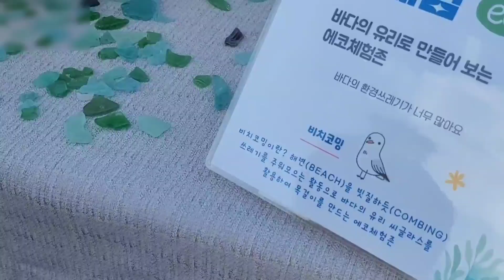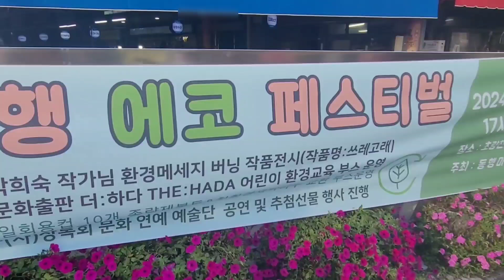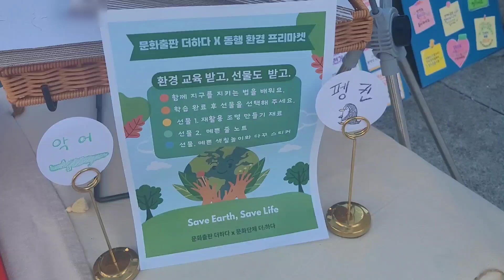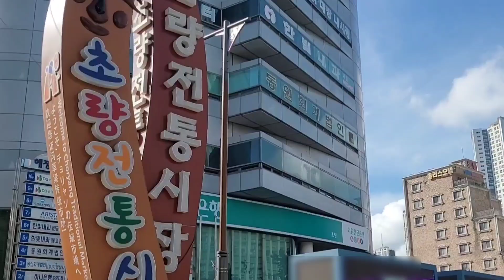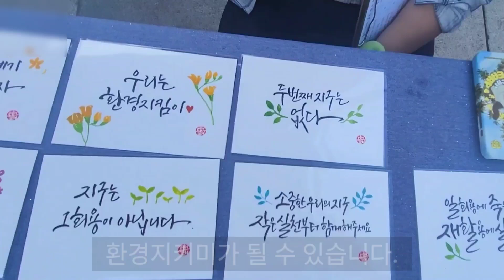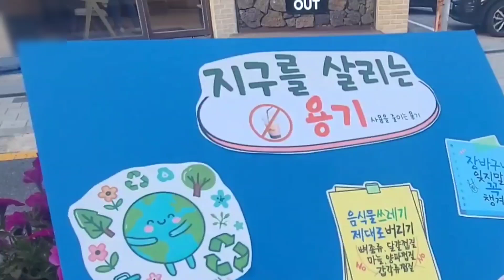동행에코페스티벌 부산역 초량천 초리단길 부산플리마켓 부산환경 부산체험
[ 동행에코페스티벌 ]
24.7.28(일) 오후 5시~7시
부산역 초량천 초리단길

- 씨글라스체험 선착순 100명 무료
- 짚풀만들기체험 선착순 100명 무료
    성지아작가님의 엽서무료증정
신외동 선생님 풍선 무료나눔  !!
박희숙 작가님 환경메세지 버닝 작품전시(작품명:쓰레고래)
-문화출판 더:하다 THE:HADA
어린이 환경교육 부스 운영
※ 일회용컵 10개를 모아오시면 종량제 봉투, 친환경세탁비누 택1 교환 해드립니다.

부산역 동행프리마켓 초량전통시장

너희들한텐 당연한 거겠지만
잘 보고, 잘 걷고, 잘 쉬는 거,
우리한테는 그게 당연한 게 아니야.
되게 감사한 거야.

드라마 '눈이 부시게' 중에서
부산풍선아트 무료나눔 신외동 선생님

환경메세지 버닝 작품전시(작품명:쓰레고래)
문화단체 더:하다
문화단체 더:하다는 비영리임의단체로 전통문화와 전통문화의 변용, 현대문화를 토대로 독서와 낭독, 영화와 연극, 공연과 전시 등 각종 분야의 문화산업을 중심으로 문화모임·문화교육·문화지원·문화발굴·문화홍보 사업을 수행하는 것을 목적으로 활동 중입니다.
문화출판 더하다
문화출판 더하다는 문화단체 더:하다 그룹의 문화사업 일체를 지원하는 동시에 독립된 출판 사업을 통해 문화의 생성, 축적, 전수와 전파, 발전에 기여하고, 작가의 발굴과 양성에 힘써 기록문화와 지역문화의 활성을 도모하는 것을 목적으로 활동 중입니다.
문화단체 더:하다
문화단체 더하다는 전통문화와 전통문화의 변용, 현대문화를 토대로 독서와 낭독, 영화와 연극, 공연과 전시 등 각종 분야의 문화산업을 중심으로 문화모임·문화교육·문화지원·문화발굴·문화홍보 사업을 수행하는 것을 목적으로 활동 중이며, 문화그룹으로의 발전을 위해 출판사인 문화출판 더하다 등의 사업체를 운영하고 있습니다.

동행마을공동체 행사문의